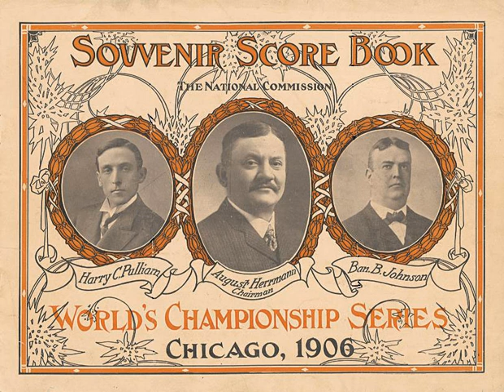1906 World Series | Wikipedia audio article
00:02:18 1 Summary
00:02:34 2 Matchups
00:02:44 2.1 Game 1
00:04:33 2.2 Game 2
00:06:34 2.3 Game 3
00:07:16 2.4 Game 4
00:08:13 2.5 Game 5
00:09:24 2.6 Game 6
00:10:58 3 Composite line score
00:11:19 4 Firsts and lasts

- Socrates

SUMMARY
The 1906 World Series featured a crosstown matchup between the Chicago Cubs, who had posted the highest regular-season win total (116) and winning percentage (.763) in the major leagues since the advent of the 154-game season; and the Chicago White Sox. The White Sox, known as the "Hitless Wonders" after finishing with the worst team batting average (.230) in the American League, beat the Cubs in six games for one of the greatest upsets in Series history. This was the first World Series played by two teams from the same metropolitan area.
The teams split the first four games; then the Hitless Wonders (a name coined by sportswriter Charles Dryden) exploded for 26 hits in the last two games. True to their nickname, the White Sox hit only .198 as a team in winning the series but it beat the .196 average produced by the Cubs.
In Game 3, Ed Walsh struck out 12 Cubs, breaking the previous record of 11 set by Bill Dinneen in 1903.
The 1906 Series was the first to be played between two teams from the same city. To date, it remains the only World Series played between the two Chicago teams (In fact, it would be another 102 years before both Chicago teams would qualify for the playoffs during the same season, as this was next accomplished in 2008), and one of only two Series (the other being the 1944 World Series) played outside New York City that featured two teams from the same city (although the 1989 World Series was played between the San Francisco Giants and the Oakland Athletics, which are roughly 10 miles apart). This is also the most recent World Series where both teams were making their first appearance in the Fall Classic.